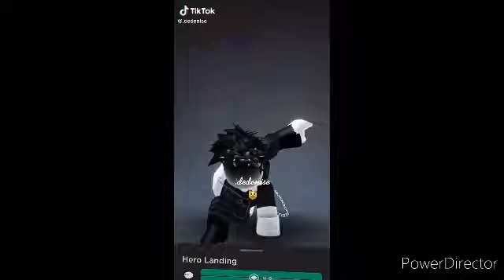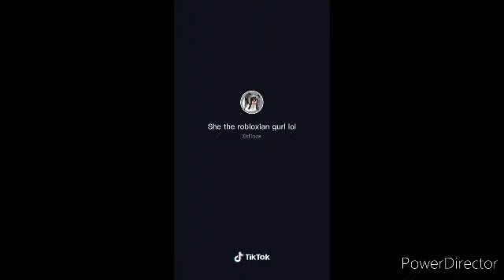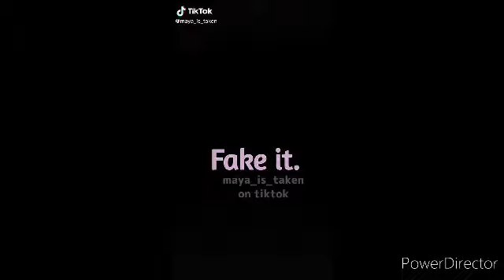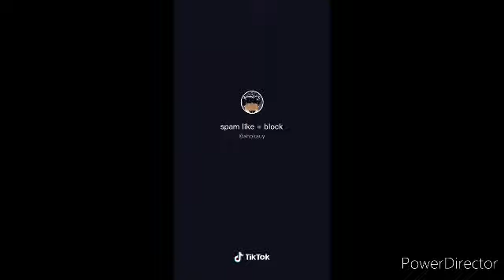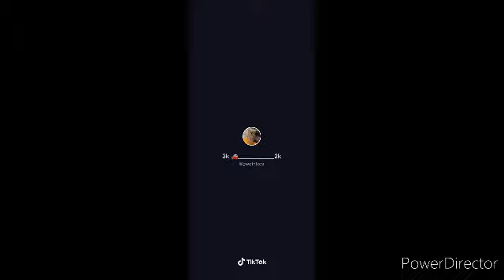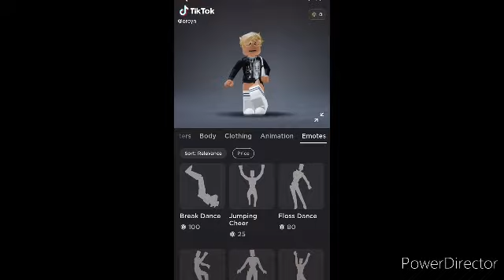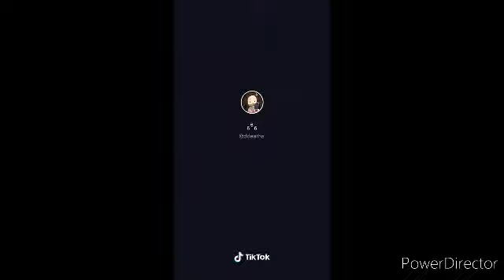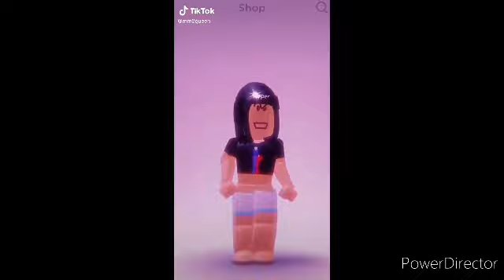Roblox Edit (TikTok) - Compilation #2 ( ❌❌ Warning: Flashing Lights ❌❌ )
Program Used:

Bandicam - Recording
ROBLOX - Gaming
VEGAS Pro 16.0 - Video Editing
CapCut
Alright Motion